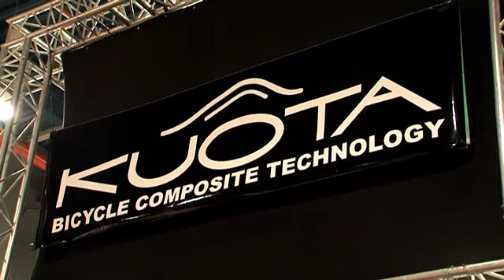Kuota in 2011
De KOM (King Of Mountains) Evo is het wedstrijdframe bij Kuota. Johan Moeyersons van verdeler VDB Parts licht toe.